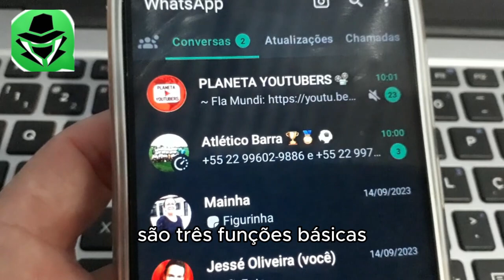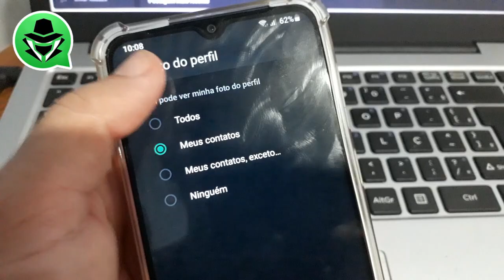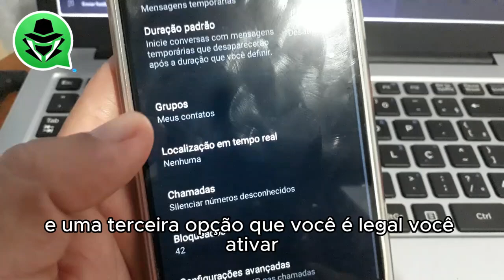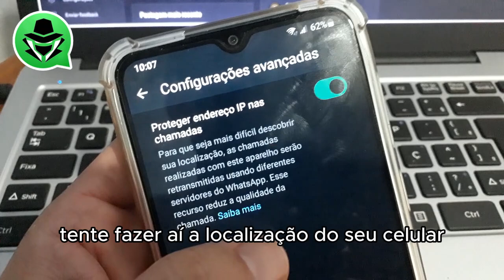Como ATIVAR o MODO INVISÍVEL no WHATSAPP | Ficar ESCONDIDO no WHATSAPP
Como ATIVAR o MODO INVISÍVEL no WHATSAPP | Como deixar o WHATSAPP oculto e impedir que façam, inclusive, a localização do seu telefone pelo WhatsApp ativando uma nova função no aplicativo? WHATSAPP REVELOU a FUNÇÃO SEGRETA para ficar INVISÍVEL no WHTASAPP...